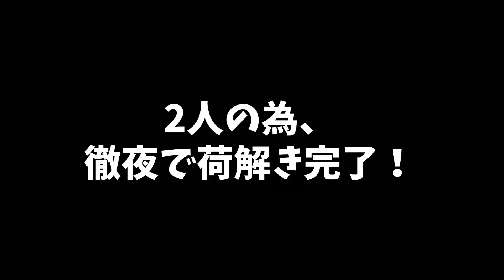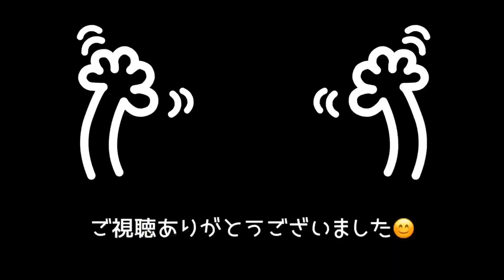【フェレット】新居で早速やらかしました【new home Ⅱ】ferret#164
荷解きをしないとチョコミントを自由に遊ばせてあげれない！！という事で、50箱以上の段ボールを頑張って徹夜で荷解きしました(T ^ T)
↑旦那は週の途中まで前の勤務地だったので1人で頑張った！涙
チョコミントが楽しそうに部屋を走り回る姿を見たら、徹夜の疲れも一瞬で吹き飛びます(*´꒳`*)

2018年4月30日生まれ

♂ミント君
2019年3月30日生まれ

【My ferret】
🚺choco
Pass Valley Ferret
Sable color.

🚹mint
Marshall Ferret